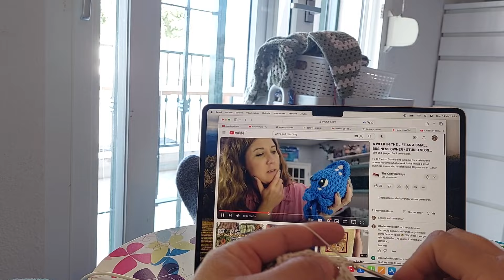#21 crocheting my GreenSleaves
I call my t-shirt GreenSleaves, because it is green, it has short sleeves and the green reminds me of leaves ;-)
I have already made two small ones, so now it is time for one t-shirt for myself and one for a friend of mine. I am not to happy about my own, but my friend´s is turning out great.
I also tell you the latest about me renting out my house this summer. I have some unexpected news...
Also a shout-out to April from Ohio, who is new to YouTube, but a veteran crocheter. You should check her out. Her channel is "The Cozy Buckeye", and you can also find her on Instagram and TikTok.